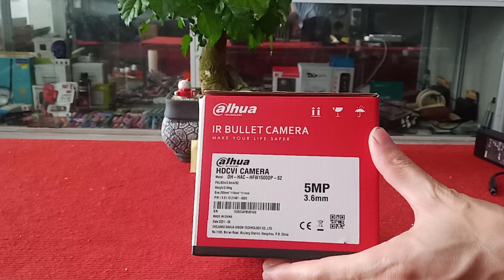Camera Dahua 5.0MP Ngoài Trời Giảm Giá Cực Tốt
Danh sách khác các bạn có thể quan tâm:
►Bản quyền thuộc về. Máy Tính Phạm Dũng